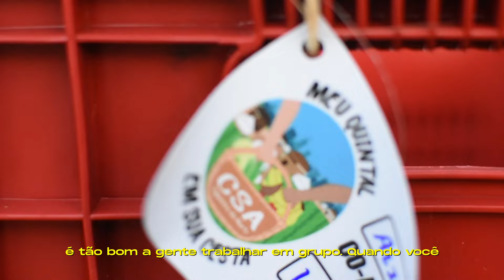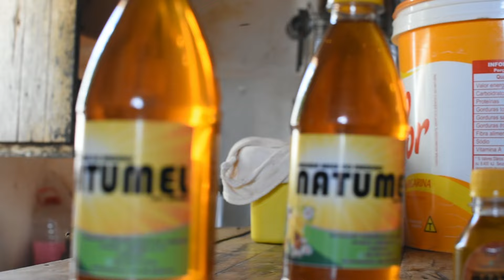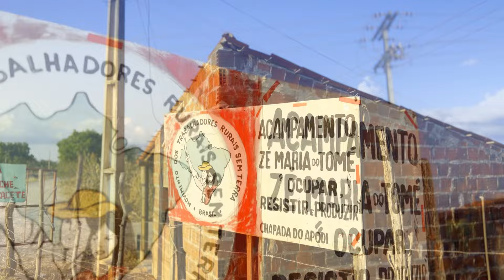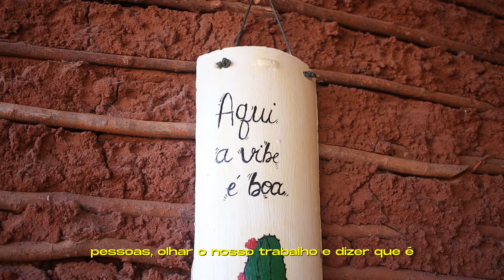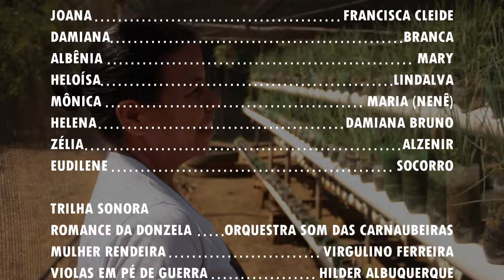APODI LIVRE: MULHERES, QUINTAIS E AGROECOLOGIA.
Documentário do projeto "território livres" da Associação Brasileira de Agroecologia em paceria com a Cáritas Diocesana de Limoeiro do Norte, AEFAJA, Coletivo Caroá, M21, Fiocruz Ceará, com o apoio do grupo de mulheres mãos que criam e CSA meu quintal em sua cesta.